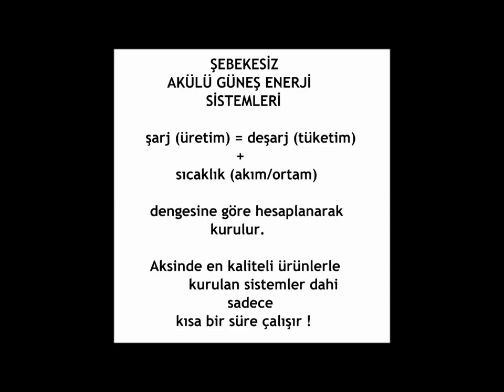akülü güneş enerji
minimum 2 yıllık müşteri referanslarımızla, uluslar arası MYK yeterlilik belgelerimizle, uygulama teşhir mağazamız ve ürün garantilerine ilave kullanım garantili, akülü güneş enerji uygulamalarımızla hizmet veriyoruz. whatsApp

fişini güneşe tak
güneş_paneliİNSTAGRAM ; saving_gunes_enerji